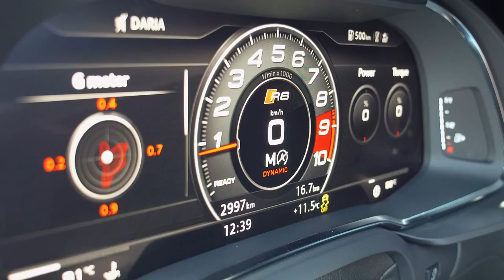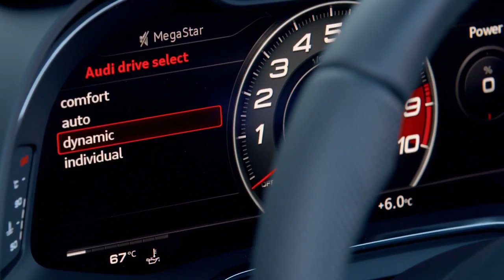2018 NEW Audi R8 V10 RWS Spyder HARD Driving Scenes